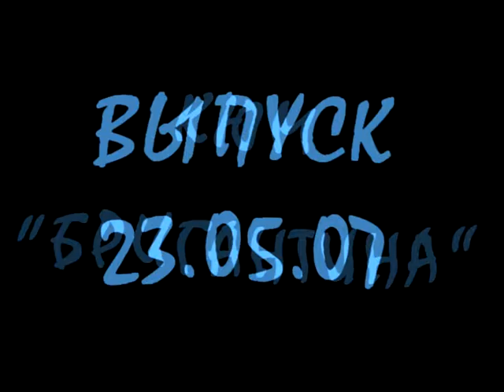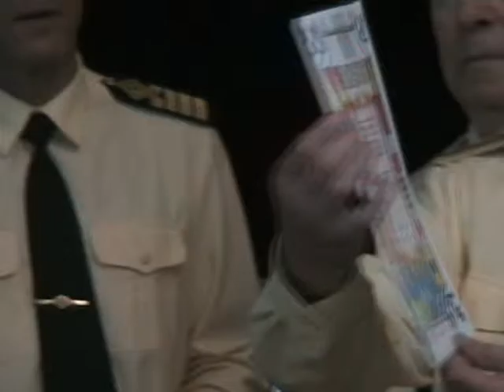КЮМ Бригантина - Выпуск 23.05.2007